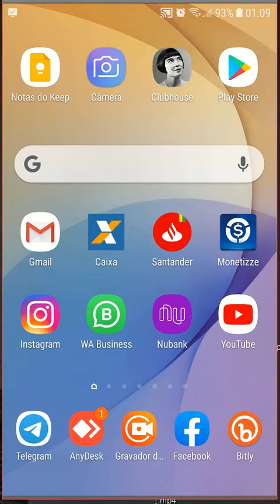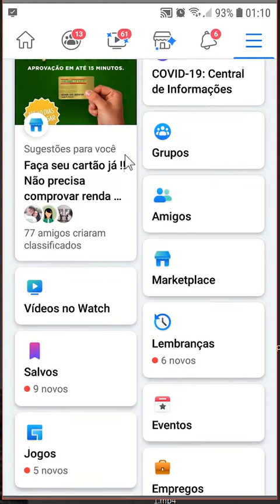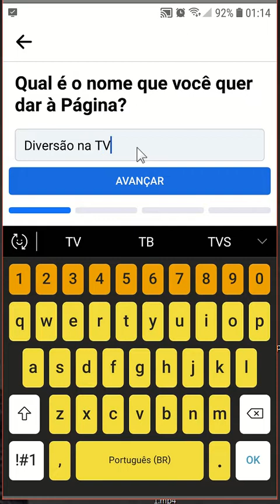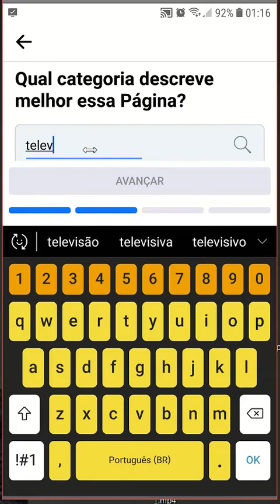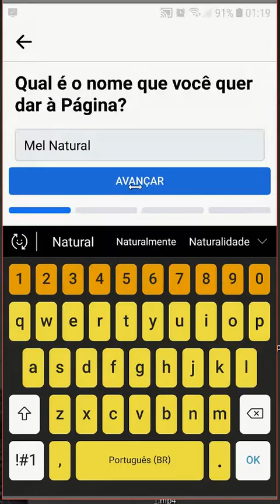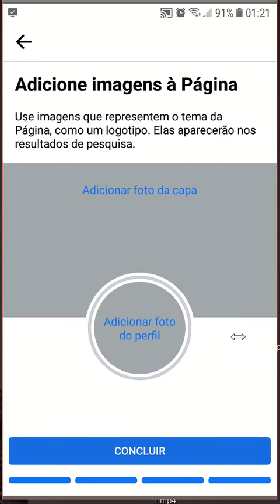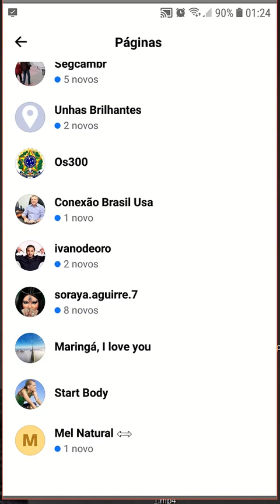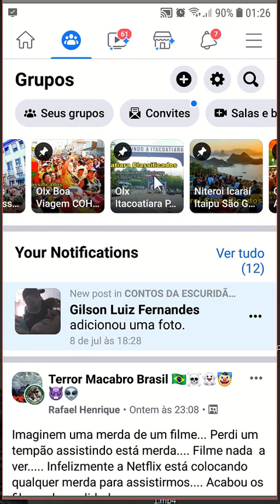Como criar fanpage, página para vendas no facebook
FB02 criando pagina no facebook